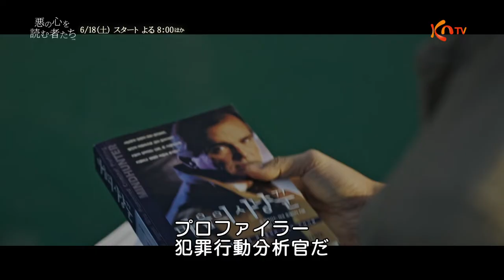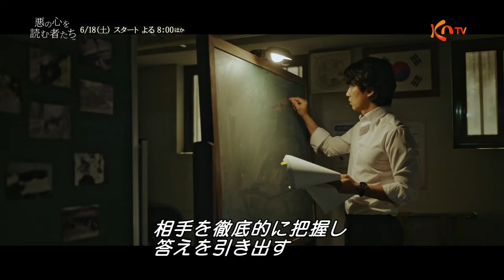【KNTV】悪の心を読む者たち ハイライト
キム・ナムギル主演最新話題作！
悪の心の闇を読み解き、“動機なき殺人”の犯人逮捕に挑む－
韓国初のプロファイラーの情熱と葛藤を描く本格心理サスペンス

【放送日】
[本放送] 6月18日（土）スタート　毎週（土）後8：00～10：30　※2話連続
出演：キム・ナムギル、チン・ソンギュ、キム・ソジンほか

〈あらすじ〉
1990年代後半、韓国で動機のない強姦殺人が多発していた。赤いキャップをかぶった班員が民家に侵入し女性に性的暴行を加える事件が発生するが、警察は犯人を捕まえられずにいた。そんな中、また女性が遺体で発見される。刑事のハヨン（キム・ナムギル）は赤いキャップの犯人を追跡していたが、一緒に事件を捜査していた強力班の刑事は被害者の恋人を事件の容疑者候補として捜査を進める。しかしいくつかの点に疑問を持ったハヨンは鑑識係長のクク・ヨンス（チン・ソンギュ）と共に再び事件現場を調べ、別の人物の指紋を発見するが…。